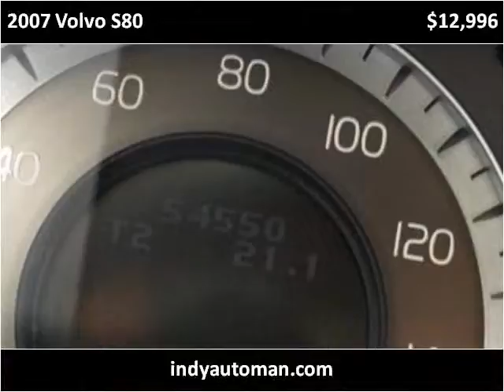2007 Volvo S80 Used Cars Indianapolis IN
This 2007 Volvo S80 is available from Indy Auto Man.